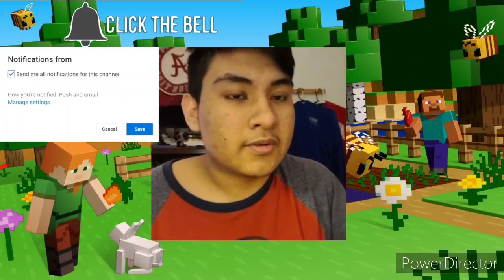Dream most best moments In MINECRAFT | gift reaction (redbuilder7gaming)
Go Follow me in these platforms:
In today's video we will be reacting to dream most best moments in minecraft where he does crazy stunts during his video or vods which are totally out of this world indeed 😀.
be giving shout outs to some awesome people in the syt community while using a bit of dream favor too.